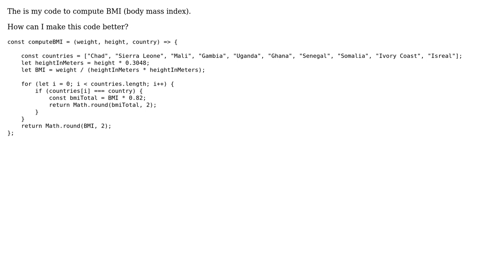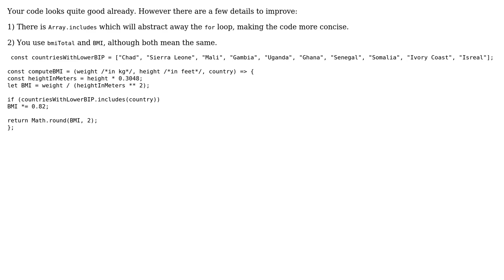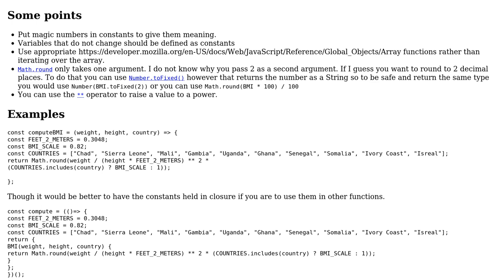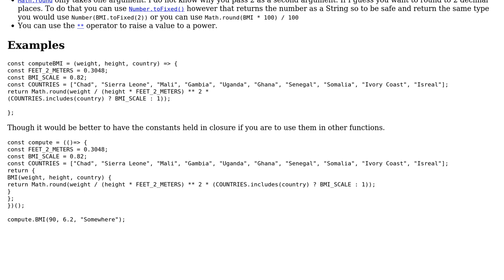Code Review: Computing the BMI (4 Solutions!!)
Code Review: Computing the BMI

With thanks & praise to God, and with thanks to the many people who have made this project possible! | Content (except music & images) licensed under CC BY-SA | Music | Images & others | With thanks to user Joseph user Jonas Wilms user Iwowo Chisom user Blindman67 user AlexV and the Stack Exchange Network Trademarks are property of their respective owners. You are responsible for your own actions.